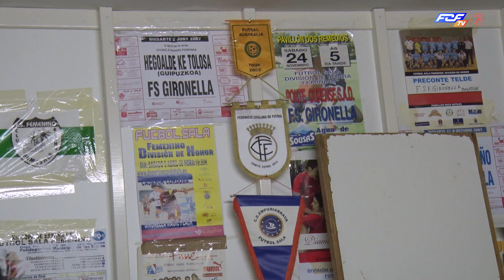Màrius Costa, molt més que un delegat pel futbol sala femení